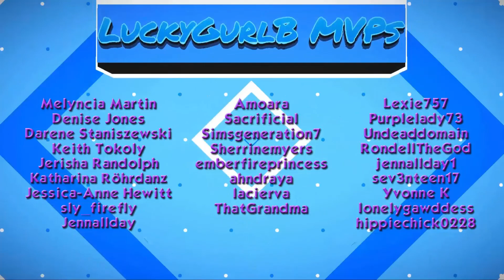Jurassic World Evolution: Secrets Of Dr. Wu #3